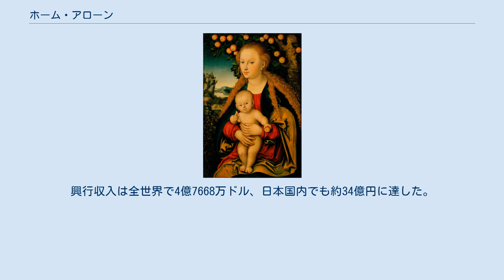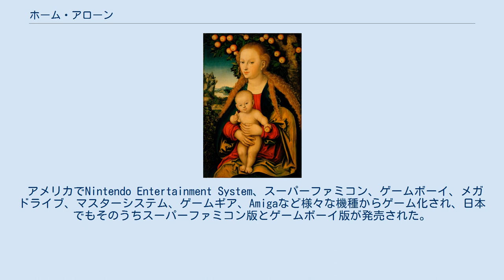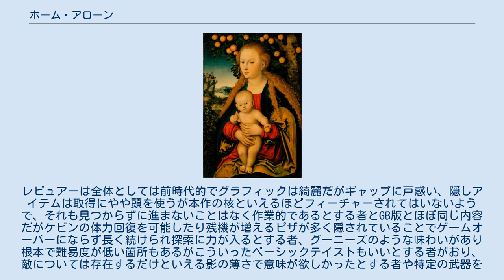ホーム・アローン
ジョン・ヒューズの脚本映画
クリス・コロンバスの監督映画
ジョン・ウィリアムズの作曲映画
『ホーム・アローン』（Home Alone）は、1990年公開のアメリカのコメディ映画。
制作当時10歳だったマコーレー・カルキンの出世作として著名となった。
興行収入は全世界で4億7668万ドル、日本国内でも約34億円に達した。
 日本では1991年6月22日、日比谷スカラ座（現：TOHOシネマズスカラ座）などで先行公開され、同年7月6日から全国一斉公開された。
渋東シネタワー（現：TOHOシネマズ渋谷）のこけら落とし上映作品でもある。
 1992年には続編の『ホーム・アローン2』が公開された。
 シカゴに住む裕福な家庭で、子沢山の大家族でもあるマカリスター家は、クリスマス休暇を利用して家族総出のパリ旅行を計画していた。
しかし、旅行出発の朝、停電によってセットしていた目覚まし時計がリセットされてしまい、全員が寝坊してしまう。
家族は慌てて空港へと向かったが、その際、前夜に兄・バズとのトラブルで屋根裏部屋で寝ていた8歳の少年ケビン・マカリスターが1人家に取り残されてしまった。
 ケビンはうるさい家族がいなくなった事を喜び（前夜に神様に願った結果だと考える）、1人暮らしを満喫する。
一方、泥棒コンビ、ハリー・ライムとマーヴ・マーチャントはクリスマス休暇で誰もいなくなった家を狙っており、事前の情報収集によってマカリスター家にも目をつけていた。
また、道中でケビンがいないことに気づいた家族は、家に戻ろうとするも、クリスマス期間中でほとんどの飛行機は満席状態だったため、大人数の移動は困難を極めた。
そこで母・ケイトは一人別行動を取り、シカゴへ向かう楽団のワゴンに便乗しての帰宅を試みる。
 ひょんなことから家が狙われていることを知ったケビンは、家人（大人）がいるように見せかけ、家を守ろうとする。
当初はうまくいき、泥棒コンビに一泡吹かせるが、結局は幼い子供が独りだけだとバレてしまい、泥棒コンビは騙された報復も兼ねて計画通りマカリスター家に盗みに入ることを決心する。
また、実はマカリスター家の隣家には老人マーリーがいたのだが、バズの作り話によって「シャベル殺人鬼」と思い込んでいるケビンは、彼には助けを求めようとしなかった。
そして家族がいなくなった原因が自分だと考えているケビンは後悔し、神に赦しを乞う。
 クリスマス当日。
ケビンは家を泥棒から守るべく、日用品などで家中に様々な仕掛けを作り、泥棒たちを迎え撃つ準備を整える。
そして教会へ赴くと自分が悪かったと認め、家族を帰して欲しいと願う。
また、そこでマーリーと出くわし、最初は怯えるものの、会話を交わしていくうちに彼への誤解を解く。
 その後、ケビンは家に侵入してきた泥棒たちに仕掛けた罠で酷い目に合わせていく。
最初はしょせん子供が相手だと油断する2人であったが歯が立たず、本気になるも、それすらも狙ったかのような狡猾なケビンの罠が2人を襲う。
一通り泥棒たちを苦しめ、家を脱出したケビンだったが、先回りした泥棒たちに捕まってしまう。
その時、マーリーが現れ、泥棒たちをシャベルで殴りつけて気絶させケビンを助け出す。
そして泥棒たちはやってきた警察に逮捕されるのだった。
 翌朝、ケイトが自宅にたどり着くと同時に、移動手段が間に合った他の家族も帰宅し、ケビンは願いが叶ったと再会を喜ぶ。
なにか変なことはあったかと問う父に、特に何もなかったとケビンは答える。
ケビンが窓の外を見ると息子夫婦と和解したマーリーが孫娘を抱きかかえ笑っている。
ケビンに気づいたマーリーが手を振り、ケビンも手を振りかえしたところで、バズが勝手に部屋に入ったなと怒るシーンで物語は幕を閉じる。
 ※20世紀フォックス ホーム エンターテイメント ジャパンの「吹替の帝王」シリーズ第10弾として、上記の機内上映版を除く3種類の吹替版を収録したBlu-ray Disc「ホーム・アローン 〈日本語吹替完全版〉 コレクターズ・ブルーレイボックス」が2015年11月25日に発売。
特典としてテレビ版吹替台本のレプリカ2冊とそれぞれのバージョンでケビンの声を務めた折笠と矢島のインタビュー集が付属している。
 アメリカでNintendo Entertainment System、スーパーファ...